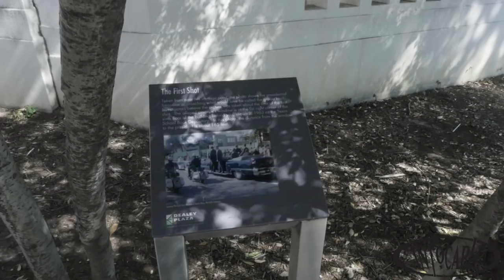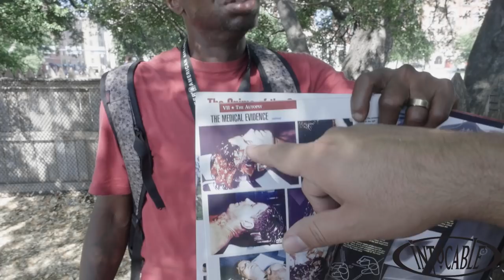Intocable Vlog #018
Vlog #018

no te olvides de segiuirnos en este canal de youtube para mantenernos en contacto